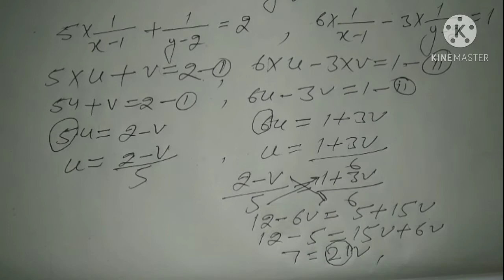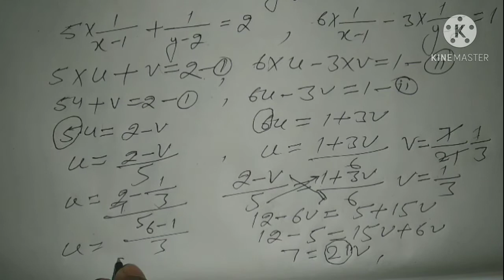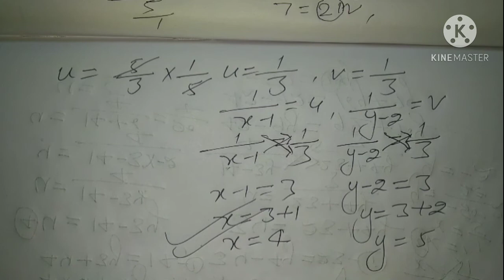5/x-1 + 1/y-2=2,6/x-1 - 3/y-2=1 || Ncert Book 10th class प्रश्नावली 3.6 Questionnumber 1(IV)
Ncert Book 10th class प्रश्नावली 3.6 Questionnumber 1
NcertBook10thclassmathchapter 3.6